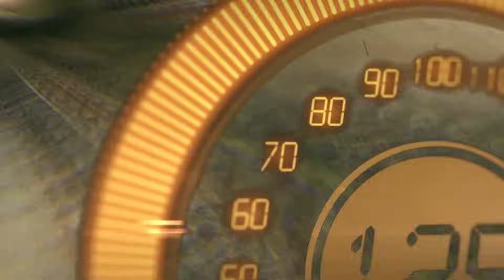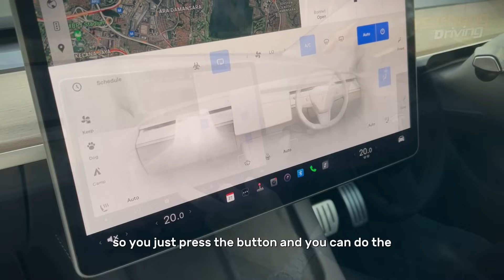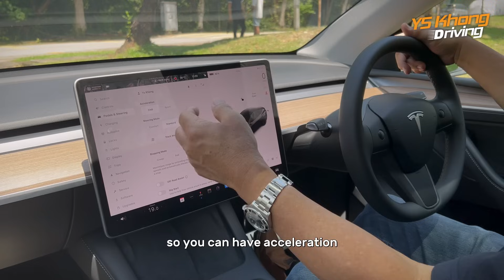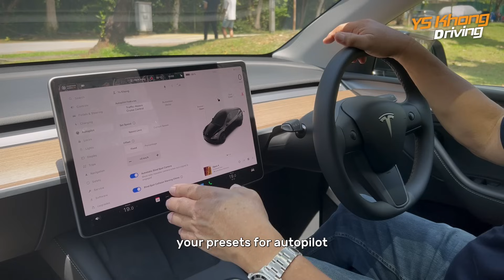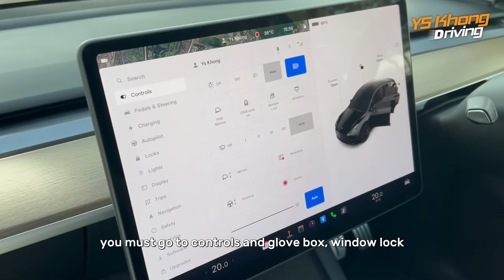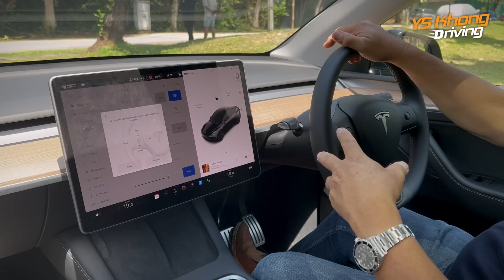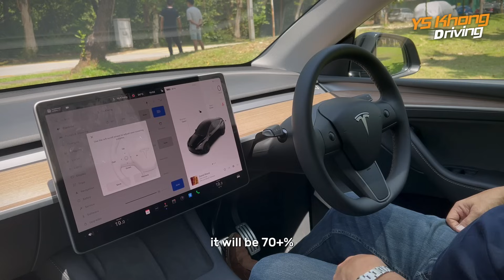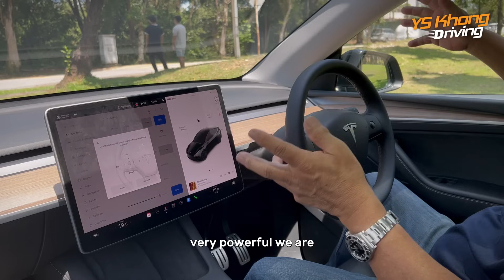Tesla Model Y Performance Walkaround - SUV, Built Simple, But Packs A Huge Wallop | YS Khong Driving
The Tesla Model Y is a Fully Electric SUV, and is the first Tesla model launched here in Malaysia.

We got our hands on the Performance variant which has a dual-motor AWD arrangement that can go 0-100km/h in just 3.7 seconds! This is one very powerful supercar-eating SUV with a top speed of 250 kmh.

The Model Y appears to be built simple with most of the features controlled through the large 15 inch screen in the center console, but underlying it all is a set of very large wheels, Pirelli P Zeroes, uprated wishbone and multilink suspension plus bigger brakes.

Latest News!

You can now test drive the Model Y and other models of the Tesla!
Go to the link below to book yourself a test drive slot at Tesla Experience Centre available in Cyberjaya and Pavilion Damansara Heights.